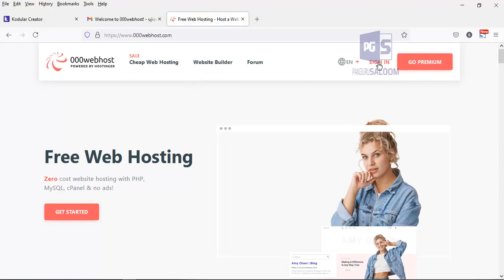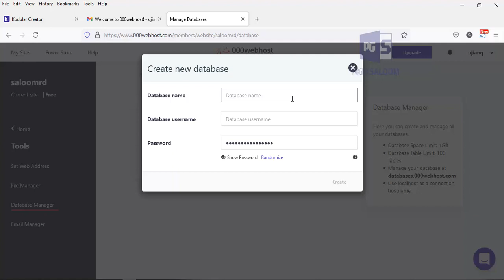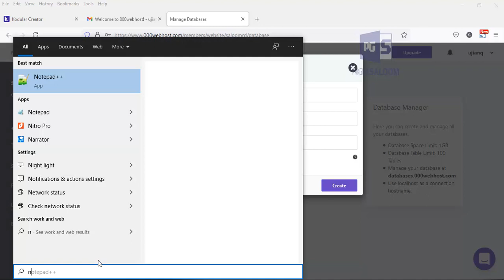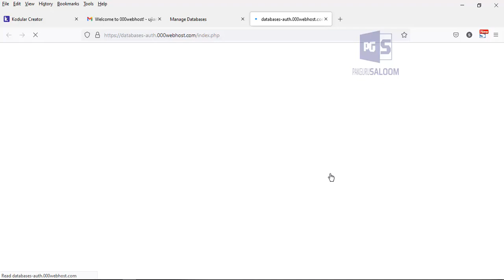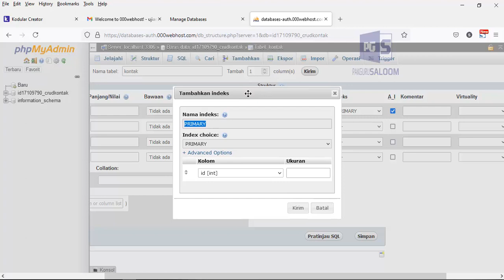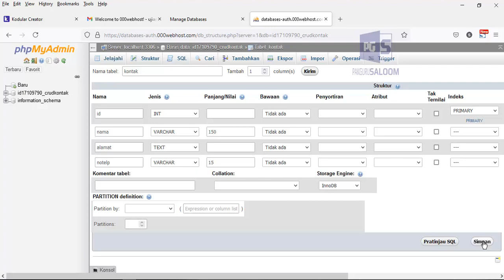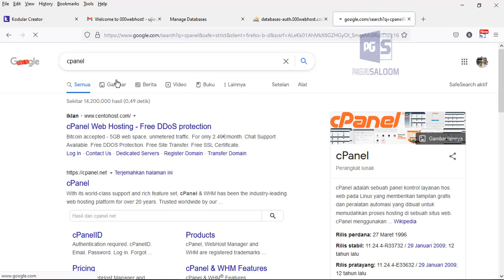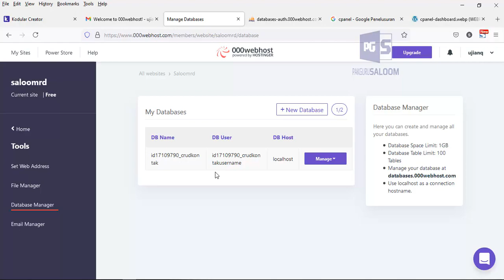Part 2 KODULAR CRUD - Membuat Database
Setelah berhasil membuat akun di 000webhost dot com , tahap selanjutnya adalah membuat database di dalam akun hosting kita tersebut. Disini akan ditunjukkan membuat database baru, membuat tabel baru, dan membuat field/kolom tabel yang akan digunakan.